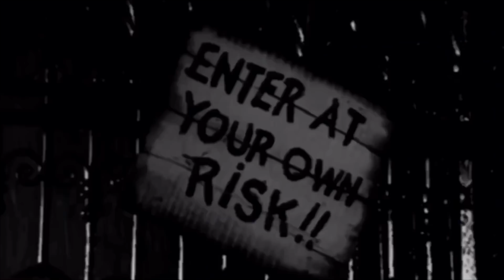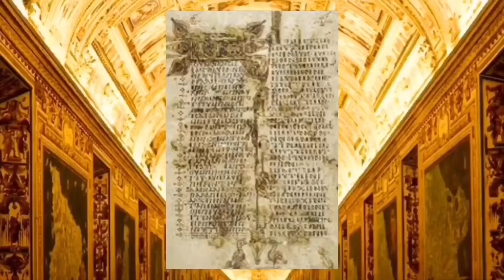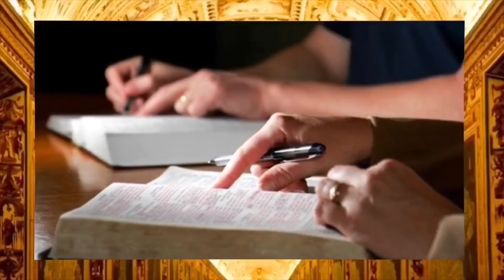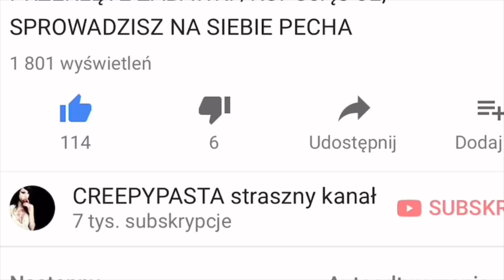SZOKUJĄCE TAJEMNICE WATYKANU! wielkie teorie spiskowe #9